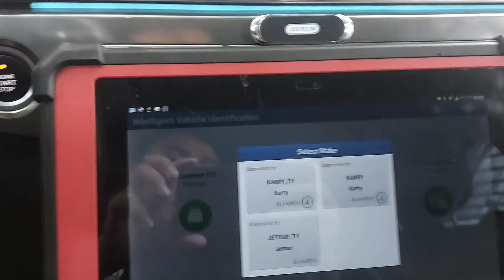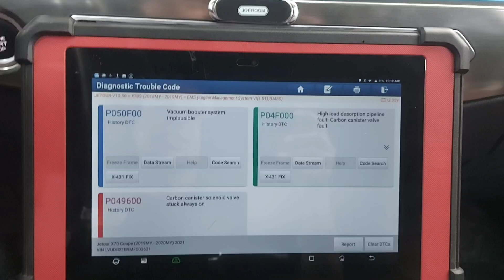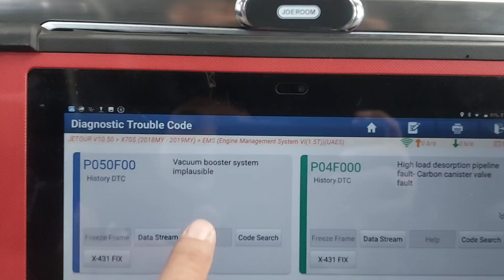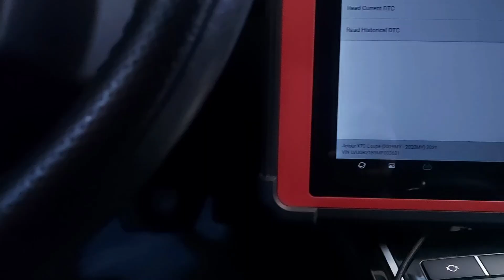JETOUR X70 MATIGAS ANG BRAKE PEDAL AT WALANG PRENO ANO ANG MGA POSIBLE CAUSE